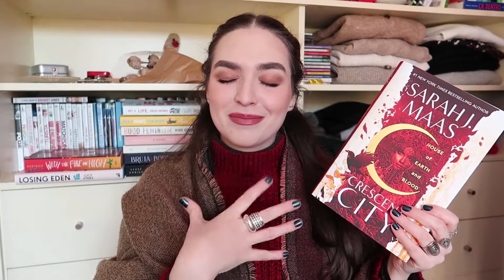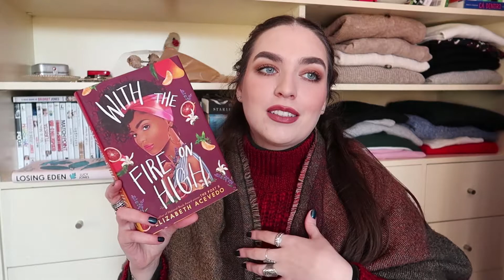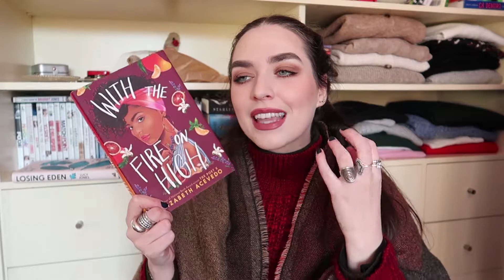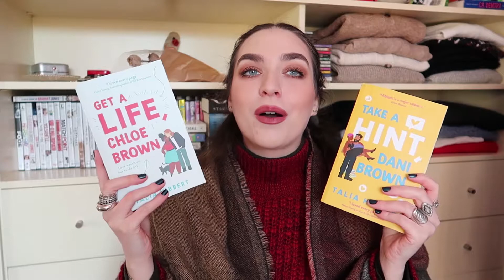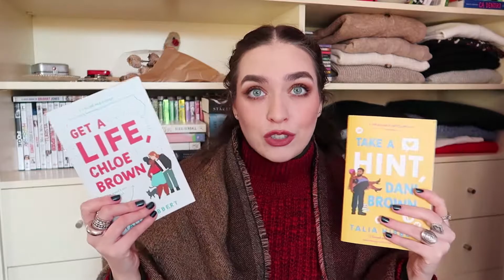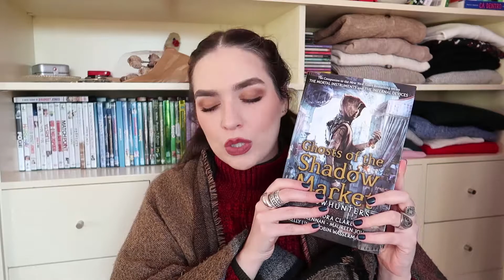✨THE BEST OF 2020 ✨(Movies, TV Shows, Books)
Hi!
This video took a bit to edit, but it's finally here! My favorites of 2020, all of them, movies, tv shows, and books :)

Please let me know the comments what your favorites of the year were! I'm super curious to know :) Do we have any favorites in common?
Also, I hope you have a wonderful new year, full of great books!